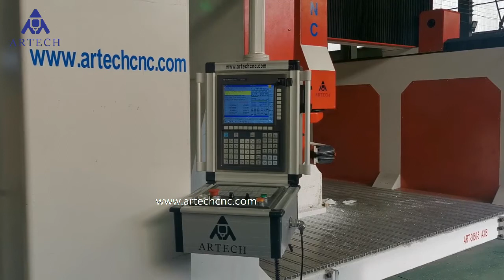5 axis cnc router ART-3050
5 axis cnc router CNC MILLING MACHINE ART-3050
GR Controller ,GR Servo motors and drivers ,large 5axis cnc router 3000x5000x1200mm . Economical price .